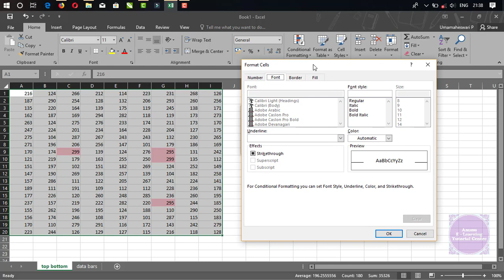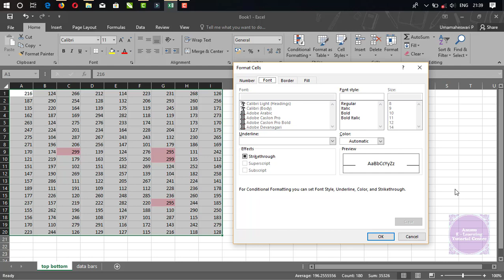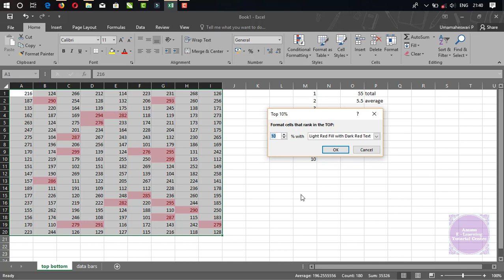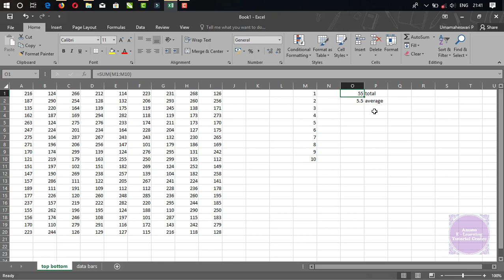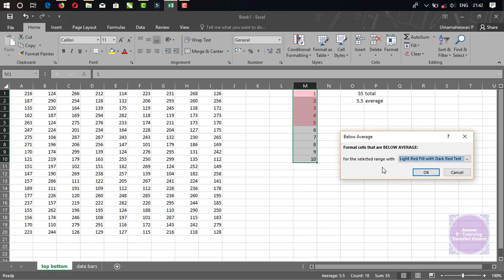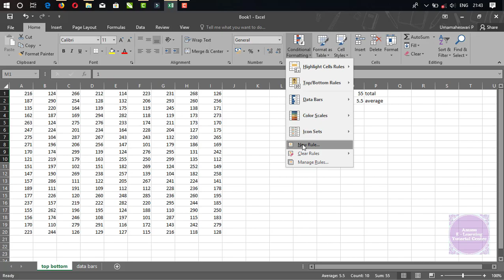26. How to apply conditional formatting in excel (Top & Bottom Rules) Part-II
Conditional formatting is a fantastic way to quickly visualize data in a spreadsheet. With conditional formatting, you can do things like highlight dates in the next 30 days, flag data entry problems, highlight rows that contain top customers, show duplicates, and more.

Excel ships with a large number of "presets" that make it easy to create new rules without formulas. However, you can also create rules with your own custom formulas. By using your own formula, you take over the condition that triggers a rule, and can apply exactly the logic you need. Formulas give you maximum power and flexibility.